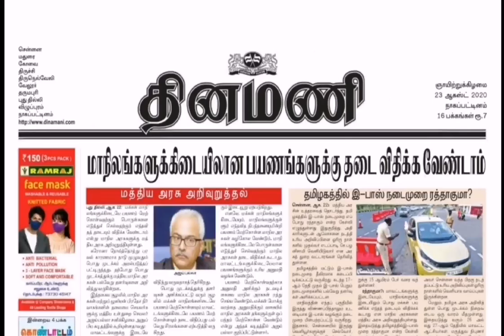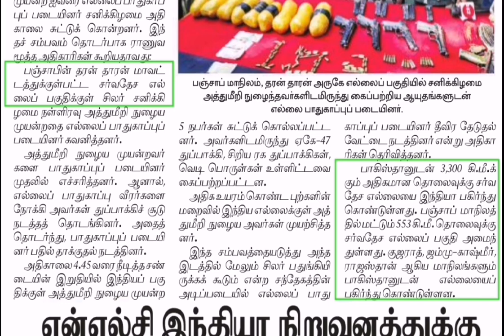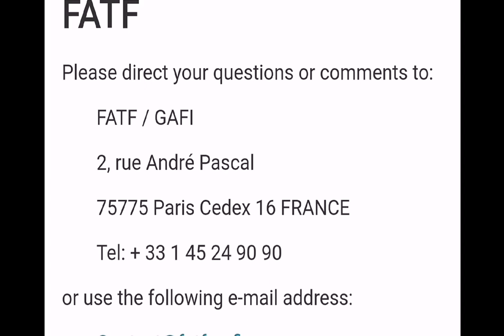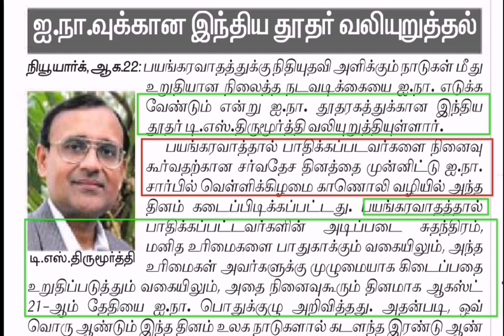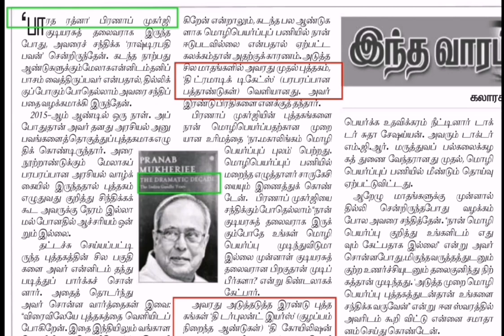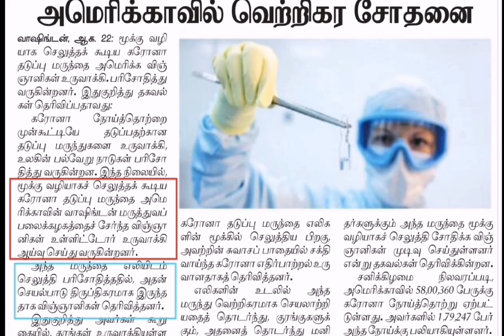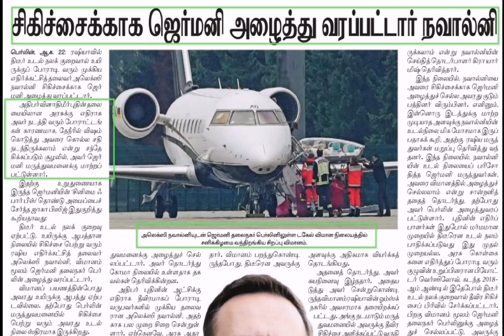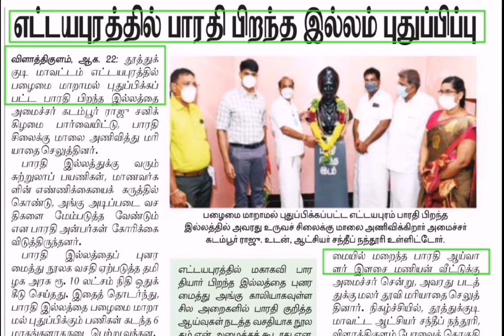Newspaper current affairs 23 August 2020